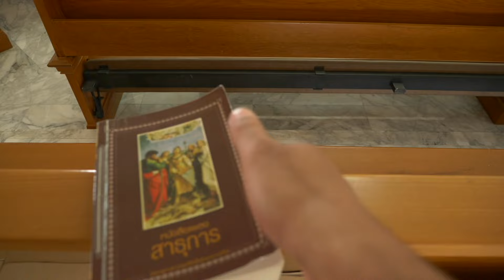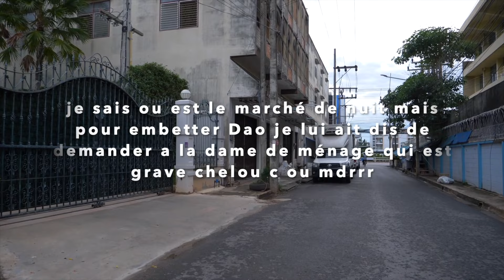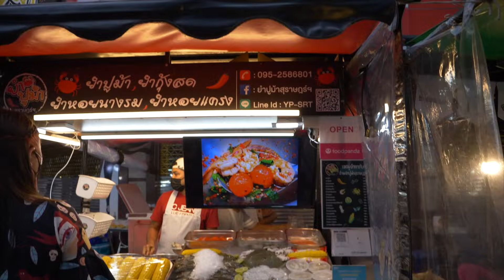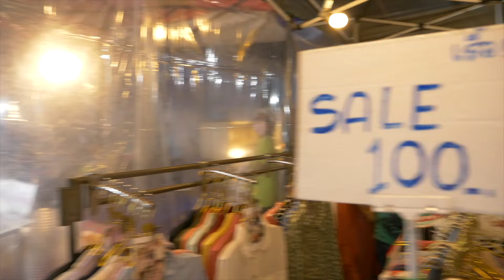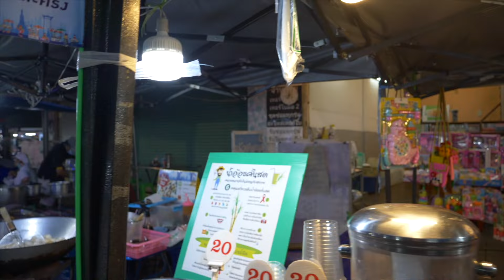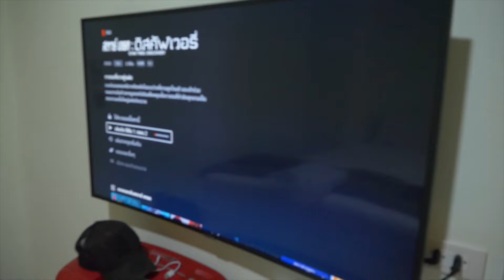Visite De La Cathédrale Saint Raphael A Surat Thani Et Marché de Nuit Thailande PART 2 Vlog 13 THAÏ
Bonjour bienvenue voici la suite de la deuxième partie toujours en Thaïlande a Surat Thani